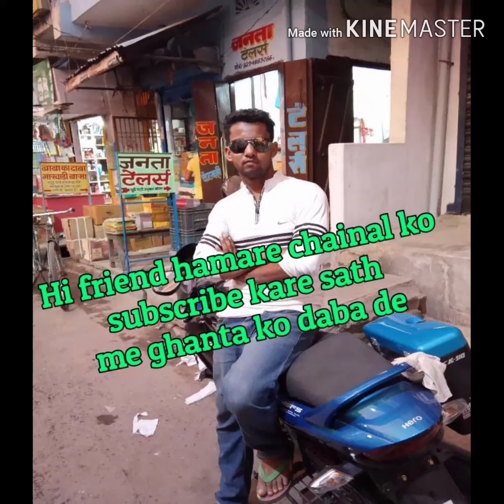Sahebganj k pahad me kya hua bhayankar video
Mansahi